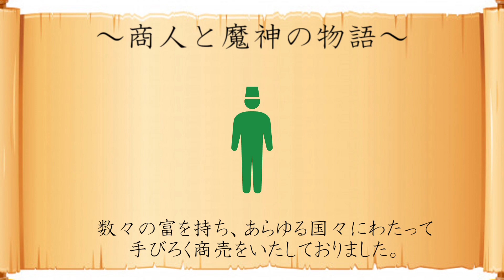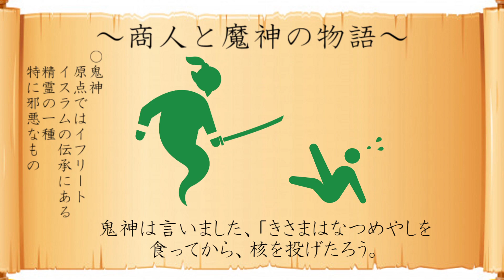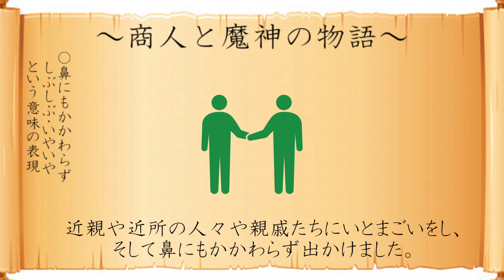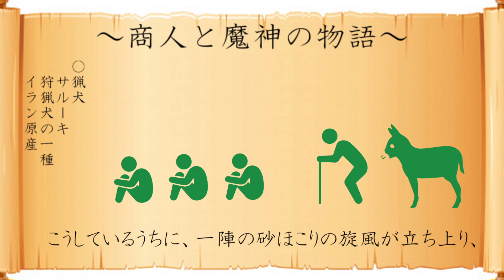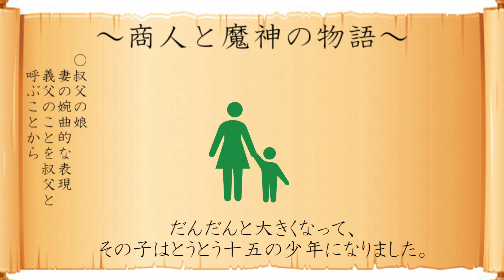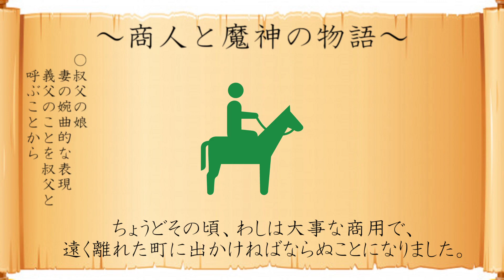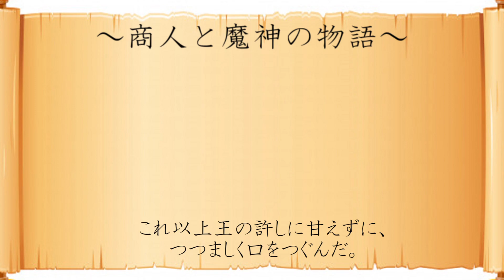千夜一夜物語・第一夜 ～商人と魔神の物語～